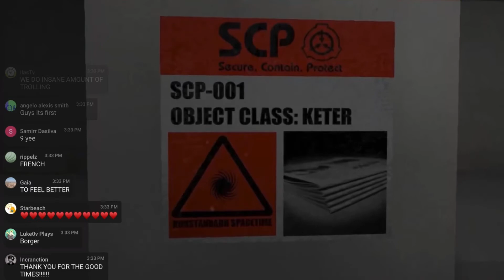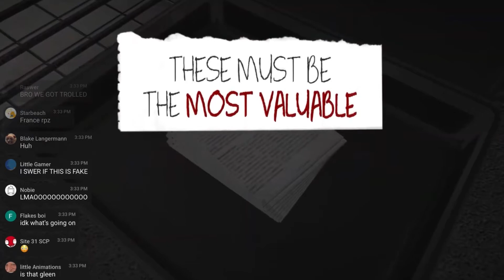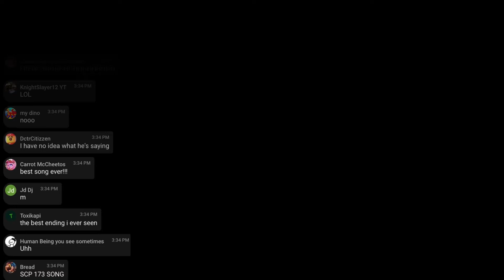SCP-001 song (instrumental)